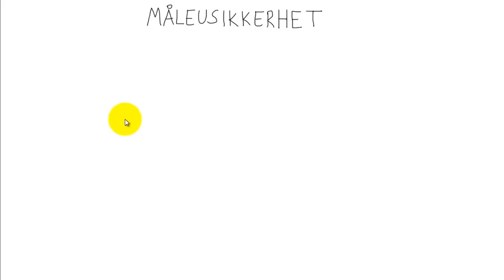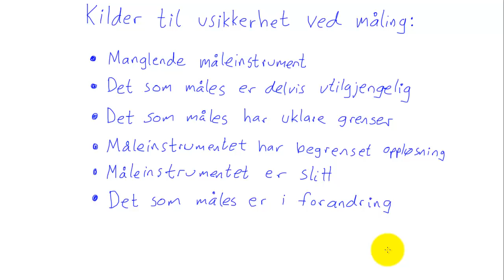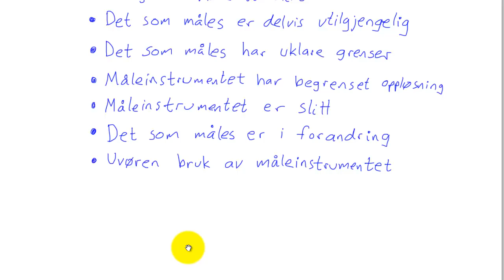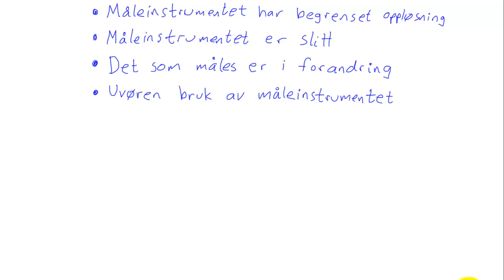Fysikk 1 - 004 - Måleusikkerhet